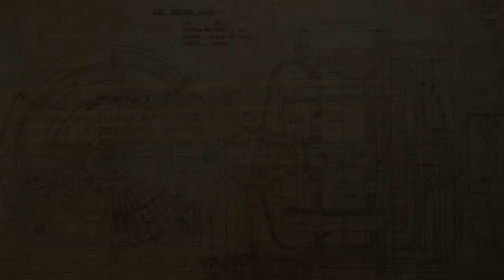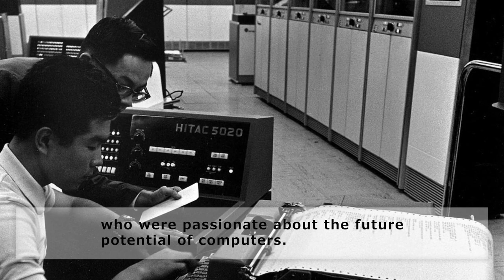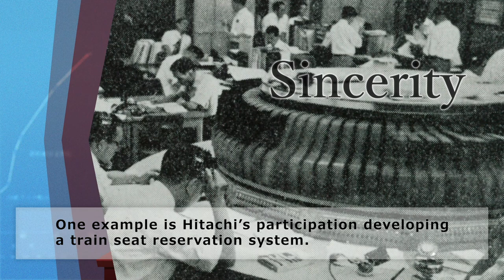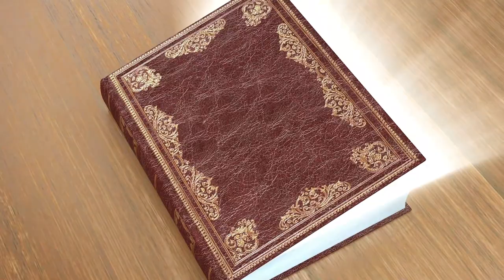Supporting Society with Computer Technology - Hitachi Origin Story - Hitachi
In the 1950s, Hitachi started developing computer technologies to support people and societies. Before the spread of personal computers, Hitachi engineers dedicated themselves to their research and development for supporting social infrastructures and promoting societies' growth.